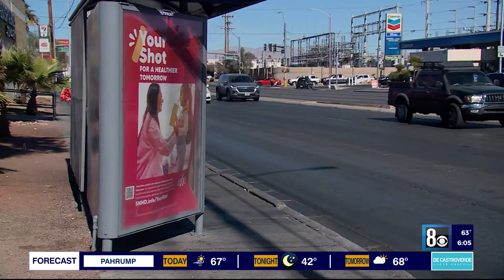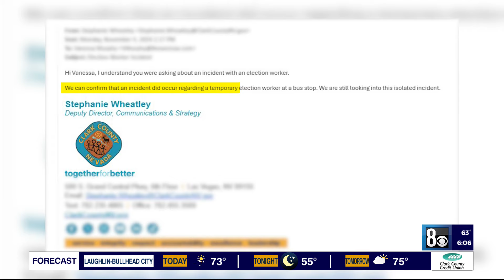Las Vegas election worker says she was attacked at bus stop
A Las Vegas election worker claimed she was attacked at a bus stop. The 8 News Now Investigators have learned Metro Police are investigating her claims, and both Clark County and the Nevada Secretary of State's office are looking into the matter.